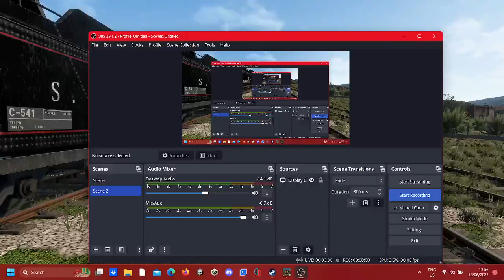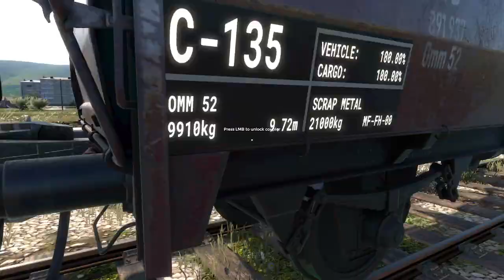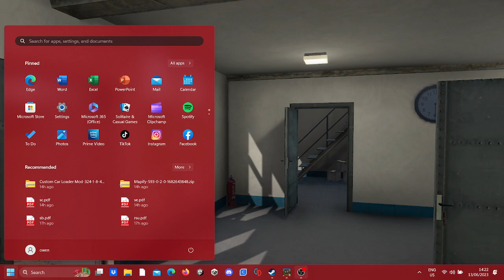Derail Valley No.195 [Now with mods!]